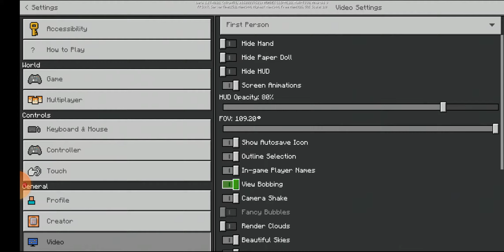sudhy world dowload kitti